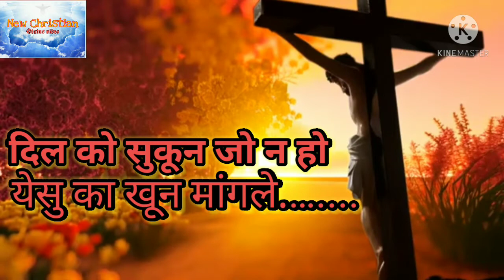Tere_Lahu_Ke_Wasile_||_Ernest_Mall_|| WhatsApp Status New Christian status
Our most famous YouTube channel Believersroom

This channel is made partnership with Believersroom